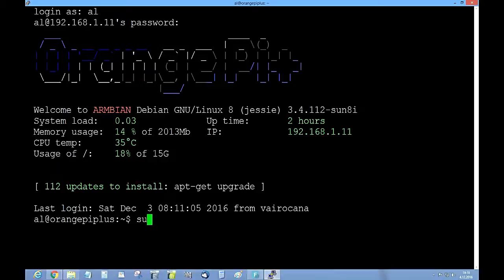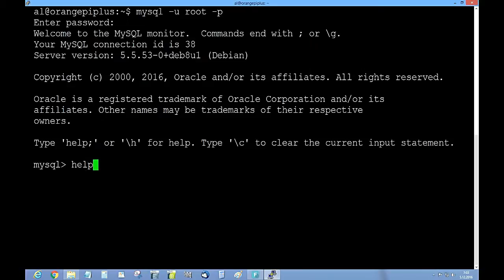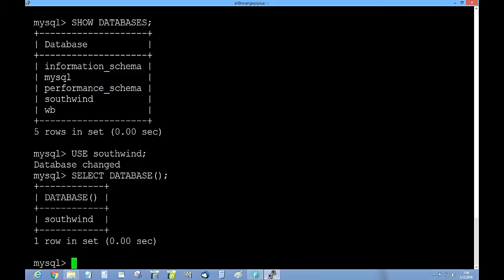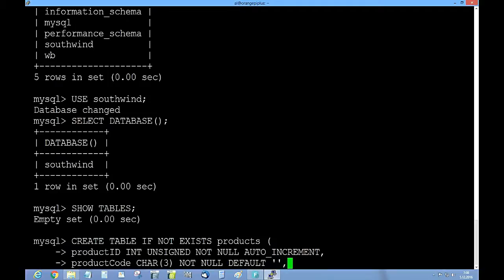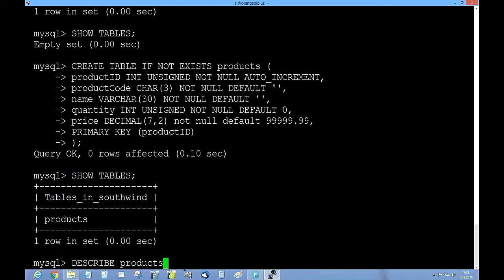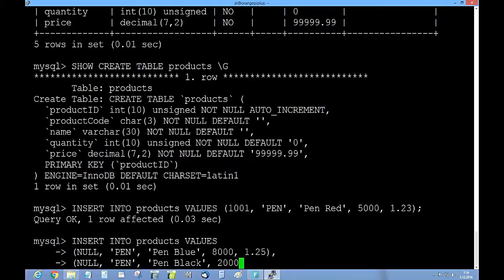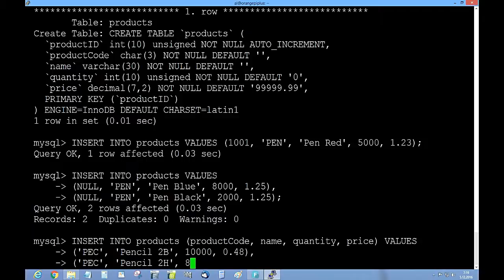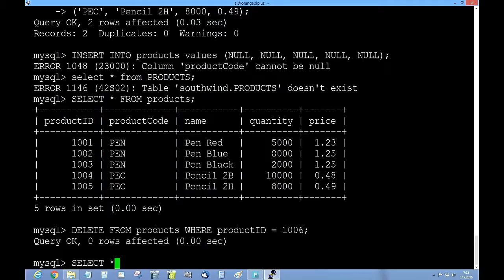Instalacija MySQL na Orange Pi Plus & MySQL basic